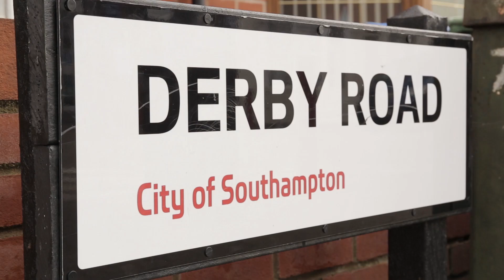Welcome To Derby Road - Coming soon to Solent TV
Southampton has been gripped by the controversy arising from Channel 4 and Love Productions’ choice of Derby Road to shoot Immigration Street - particularly in the light of the public reaction to their previous production of Benefit Street.

Now, with the local tensions running high, Solent TV has partnered with Sharp End Films to produce a unique access 3-part series which shows the daily reality of Derby Road in a closer, unbiased look.

Start seeing the real Derby Road  through the eyes of Josie, an 82 -year-old who's lived in the area since 1941. Hear her side of the story in our first episode, 'Josie's Neighbours', coming soon to Solent TV.